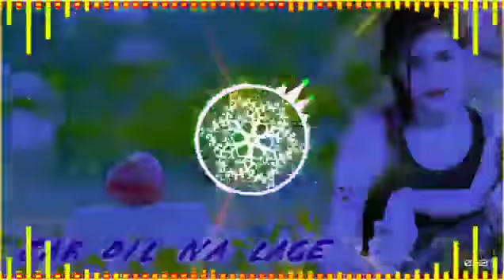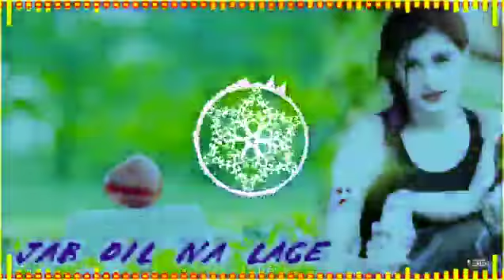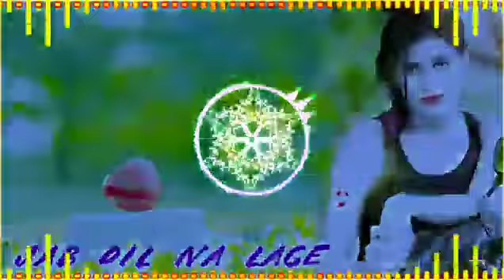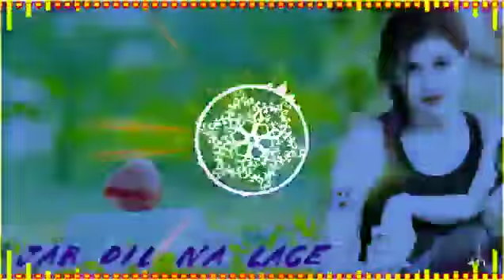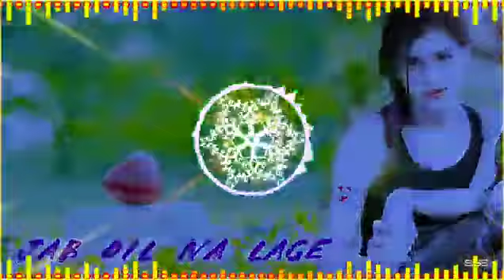TrendinG RajasThaNi DJ 2021 | Suman Chouhan Akshay Pandit | Mat Jao Pardesh Banna Song | MarwadiSong